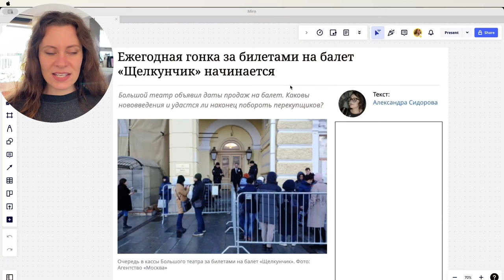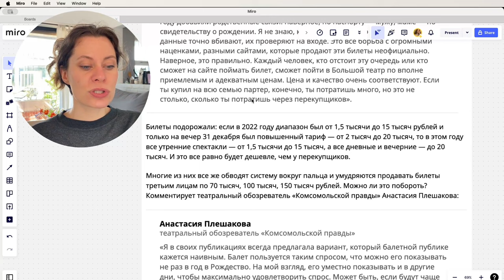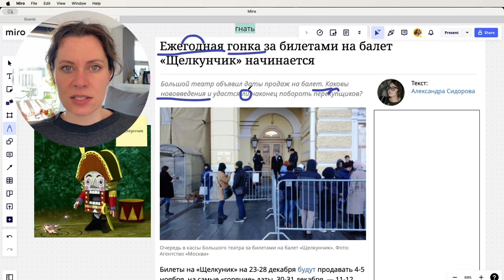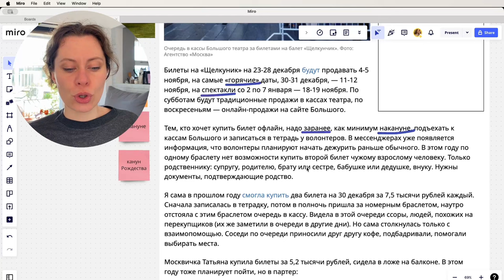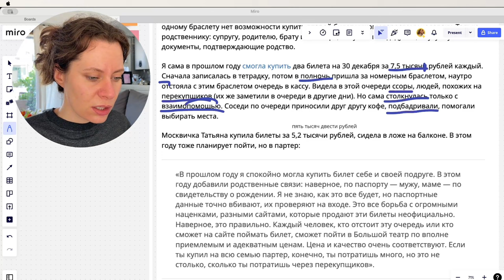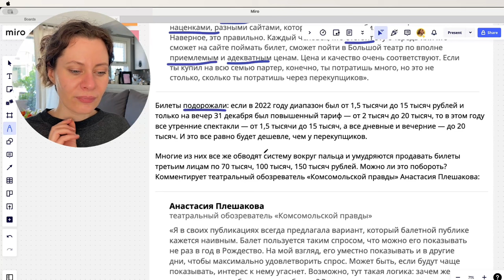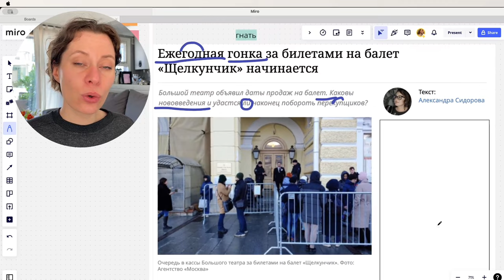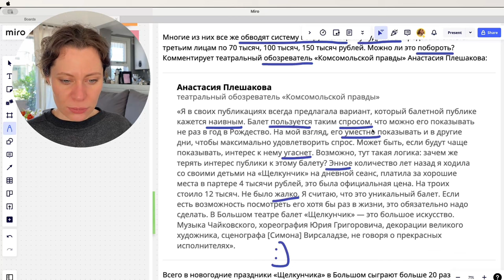Learn Russian with News | Things Russians do to see BALLET 🩰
📝 FREE PDF WITH THE VOCABULARY AND PRACTICE

Посмотреть балет:
Choreography by Yuri Grigorovich, Bolshoi Theatre, 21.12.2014
Балет в постановке Государственного Большого театра СССР (1977)

you will be getting every new video and materials for free into your inbox!
Also, all of my updates and invitations will be in these letters!
Happy to see you there!

☕️ LOVE LEARNING RUSSIAN WITH NEWS?
Supporters on buymeacoffee get exclusive access to more of my Learn Russian with News episodes. In these special videos, I dive into current events in Russia and worldwide-topics that I can't share on YouTube.
And other bonuses!

👩‍🏫 WEBINARS: MASTER RUSSIAN TO SPEAK LIKE A NATIVE!
Dive deep into Russian culture, language, and history with my webinars designed for learners who want to understand and speak Russian like a native:

1. USSR in Catch Phrases: Explore iconic phrases from the Soviet era and their impact on modern Russian.
2. Russian Literature for Learners: Unlock the secrets of Russian literature and how it shapes the language today.
3. Old Pagan Beliefs & Christianity in Modern Russian: Understand how ancient beliefs influence contemporary Russian conversations.
4. Modern Russian Politics, Media & MEMES: Understand all Easter eggs and references when reading and talking with Russian natives
5. Russian Language Through the Centuries: Discover the fascinating evolution of Russian, why it's so unique, and how to use it for your anvantage.

Updates about life, playlists, pictures, and other things I find interesting:)

👩‍🏫 LESSONS WITH ME
Whether you're keen on understanding Russia's political landscape, explore its rich artistic heritage, or simply want to improve your Russian, I will be happy to guide you to speak confidently and eloquently on topics that fascinate you.

You might think these actions don't make any difference, but they do!
Спасибо :)